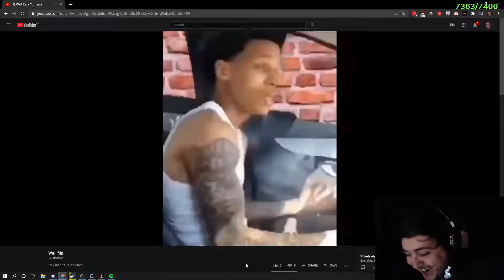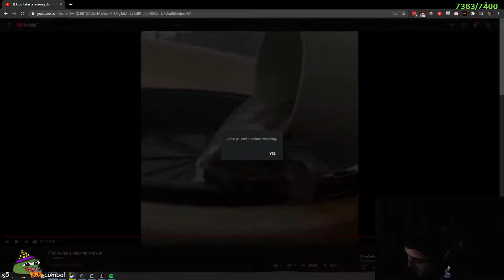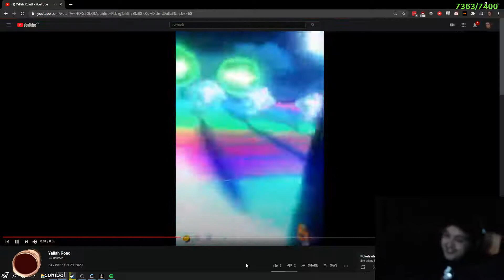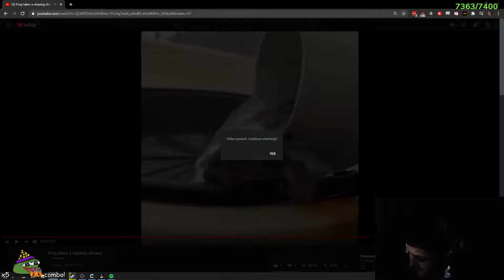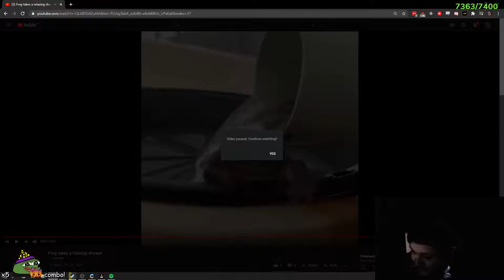POKELAWLS TWITCH COMPILATION #4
Credits:
you think frogs are ugly?